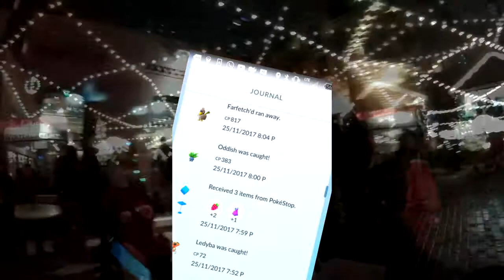Christmas Market Farfetch'd Spawn Toronto 2017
It happened, we caught 3Billion Pokemon Worldwide and unlocked GOLD!

I couldnt catch one inside the Christmas market! Can you believe that!?

I gotta catch em all!